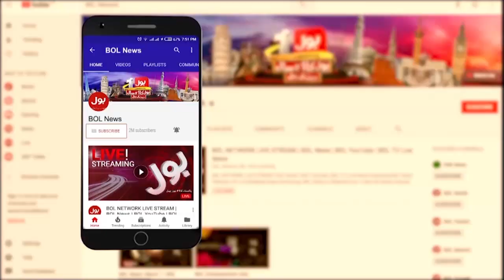Imran Khan Meets With Transporter Association | PTI Haqeeqi Azadi March | Breaking News